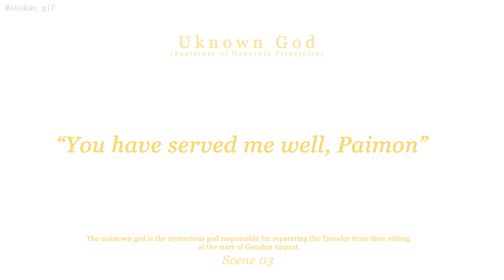God Paimon | Animation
Tried something Original this time lol.